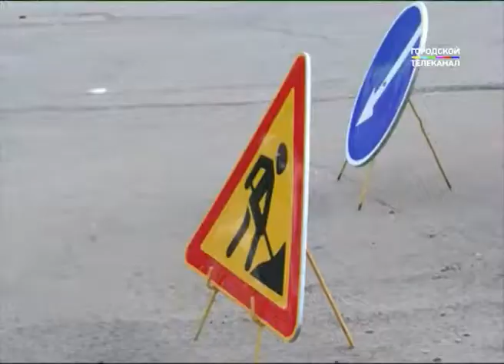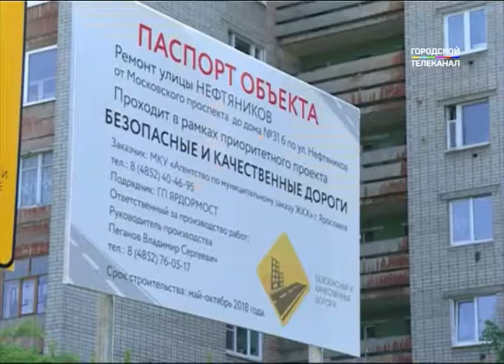В Ярославле обсудили график ремонта дорог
В департаменте городского хозяйства прошла первая масштабная встреча, в которой приняли участие все, кто имеет отношение к дорогам, которые будут ремонтироваться в этом году в Ярославле. Главная задача на сегодня - согласовать графики работ с сетевиками.